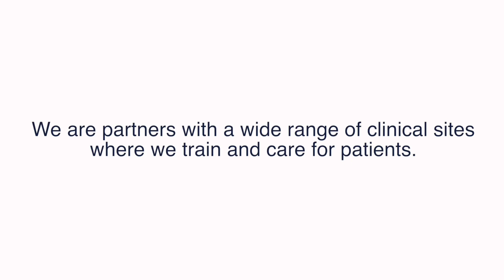A High-Level Look at UCSF Fresno